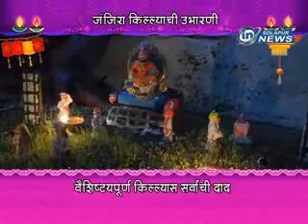KILLA BANDHANI I IN SOLAPUR NEWS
KILLA BANDHANI